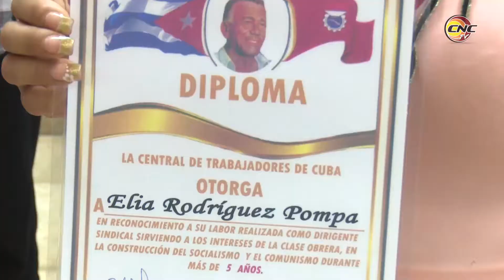Reconocen en Granma a trabajadores y dirigentes sindicales destacados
Con motivo de las celebraciones por el Primero de Mayo, decenas de trabajadores y dirigentes sindicales destacados de la provincia de Granma fueron reconocidos con la Medalla Jesús Menéndez, la Orden Lázaro Peña de Tercer Grado, el sello 75 Aniversario de la CTC, y la Medalla Trabajador Internacionalista. En la ceremonia, presidida, entre otros por Federico Hernández, miembro del Comité Central y primer secretario del Partido en Granma, se reconocieron a 24  dirigentes sindicales de base y cuadros profesionales, por su labor ininterrumpida y notable al frente de la clase obrera por cinco, 10 y 15 años.